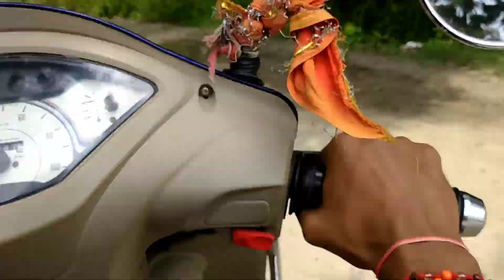Bihar Ka Prasidh Baba Narsingh Mandir Muzaffarpur ll The BR06 Vlogs ll